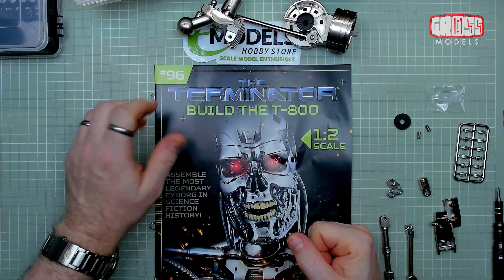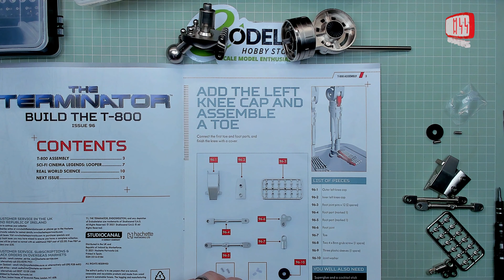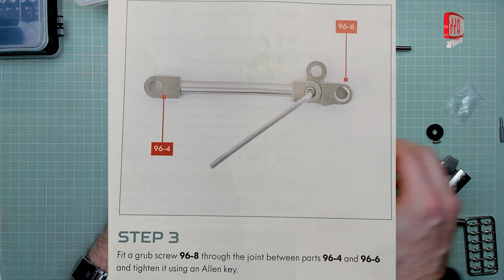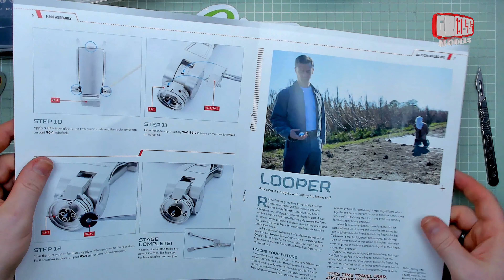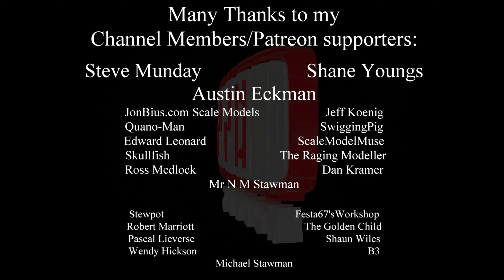Hachette 1:2 scale Terminator build. Issue 96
Another toe joins the foot!